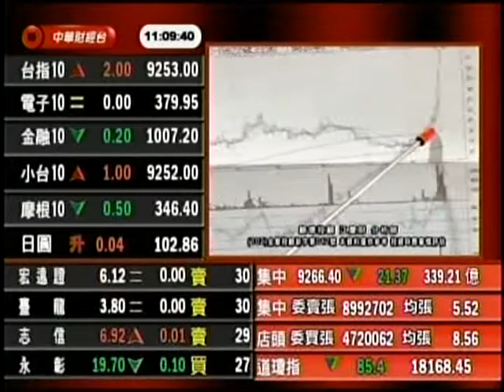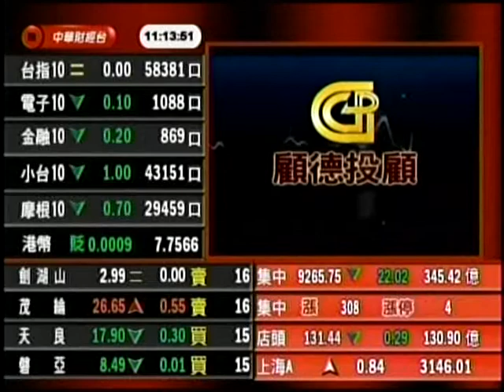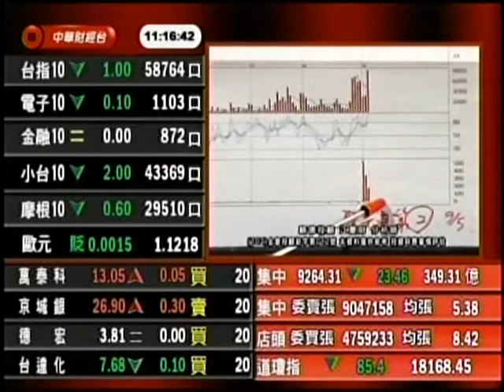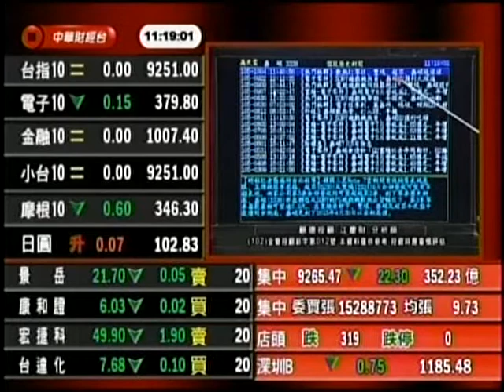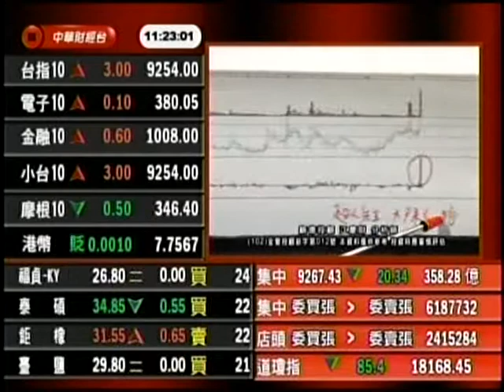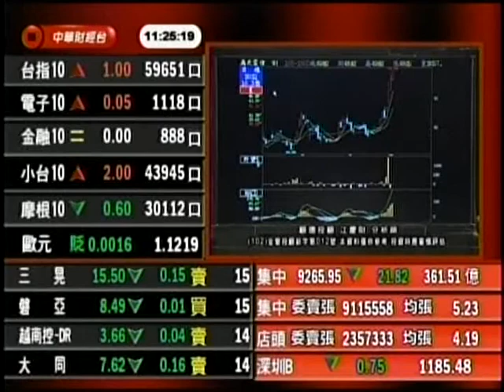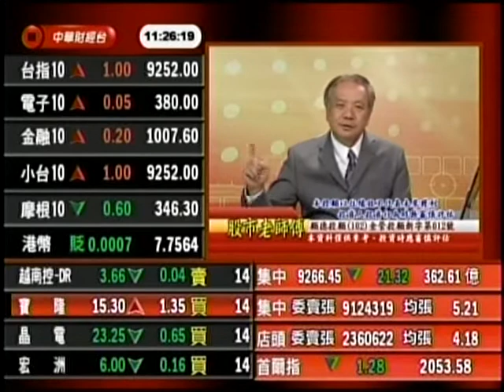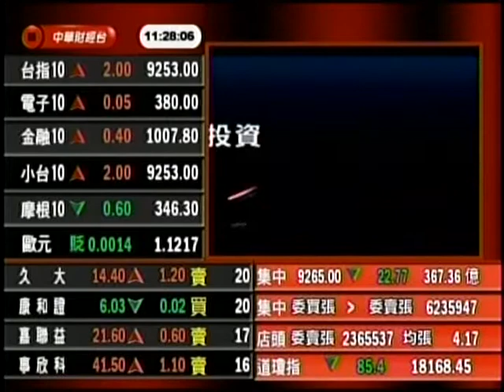CSTV(股市老師傅) 江慶財 分析師 2016-10-05